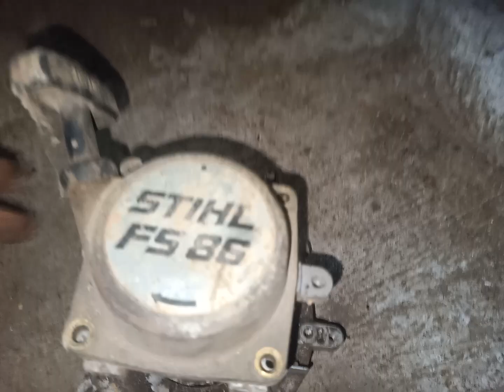27/10 Phụ Tùng Cuối Tuần Máy Cắt Cỏ ☎️ 0344341710 ( Zalo )